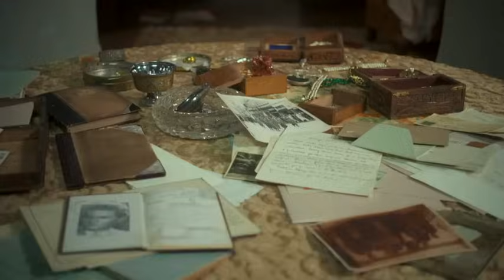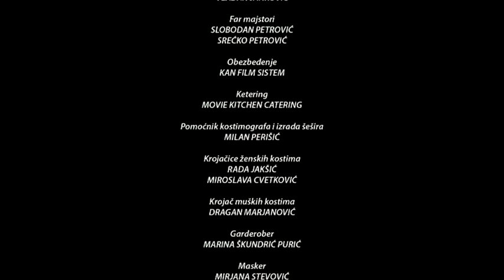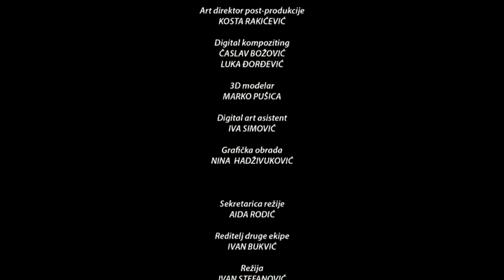Jedne letnje noci - Epizoda 9 - (Kosutnjak film)